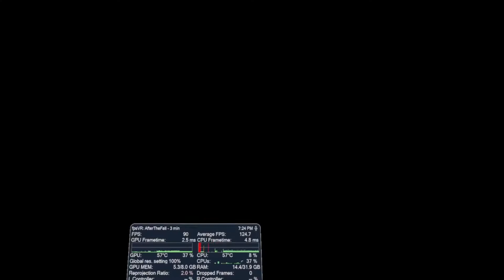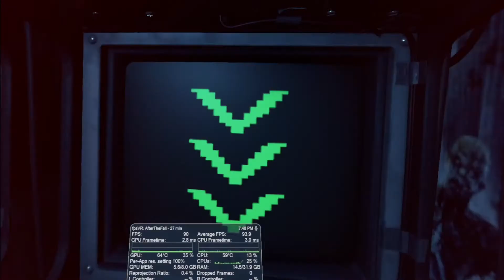After the fall, "carried by the AI" Challenge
"carried by the AI" Challenge was proposed by  Art.em  from after the fall official discord. The challenge, in a nut shell, is to kill as many as snow breed by AI and explosive devices as possible and have as few as listed on the final status screen page. "We can compete with each other who gets less kills playing solo and the ultimate winner is the one with zero kills!  "